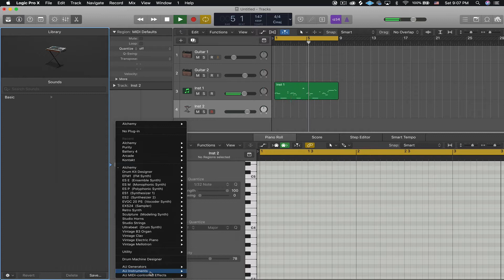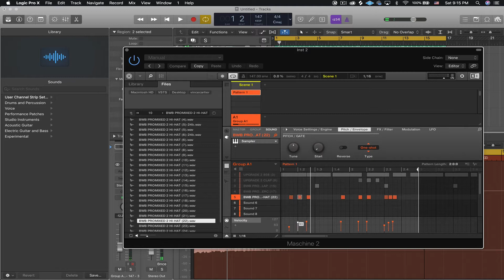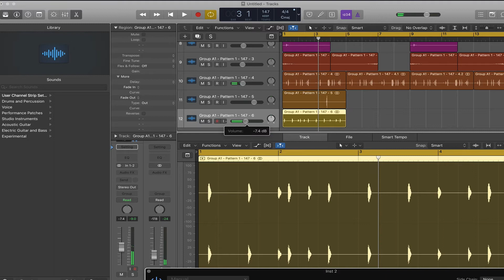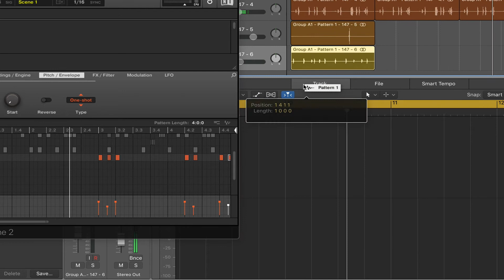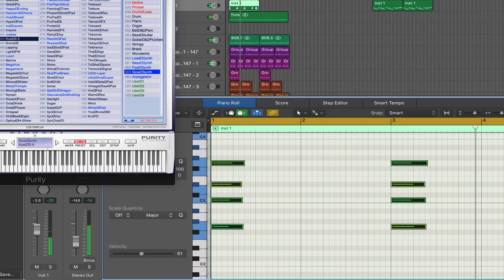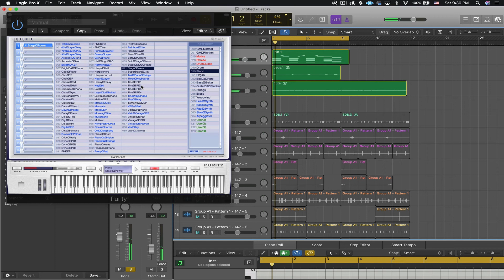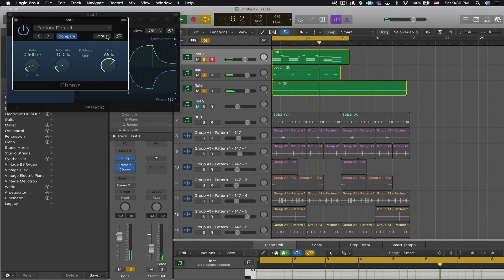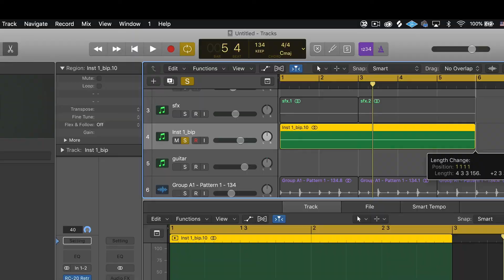I Didn't think this Beat was going to Slap🔥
Type Beat "" |Prod.By Vince Cartier |